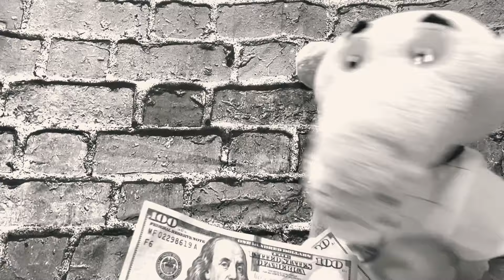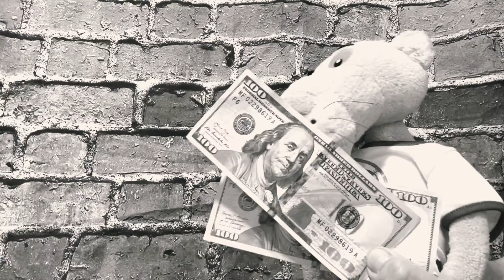When Løbo Met Frankie…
The story how Frank and Løbo first met.

Sorry the video is late!